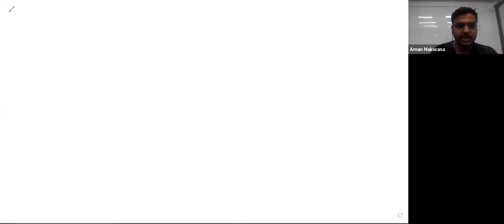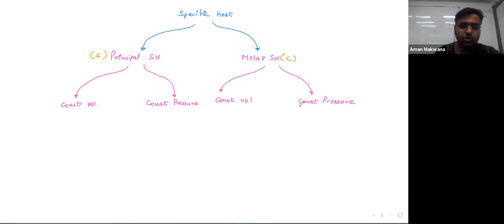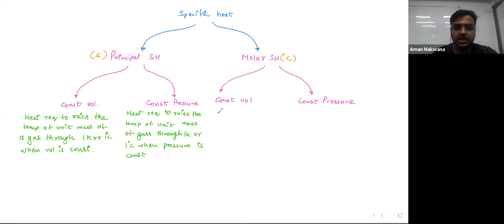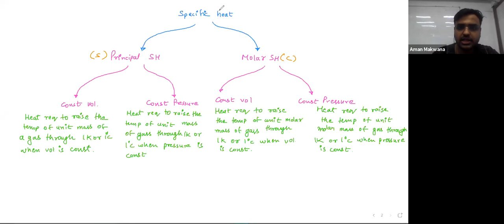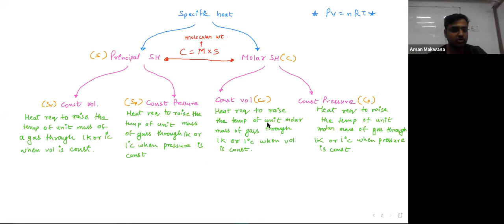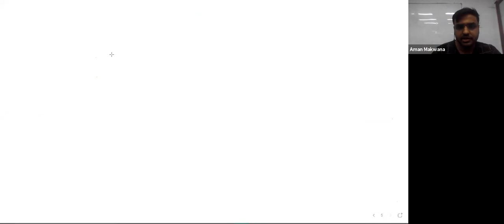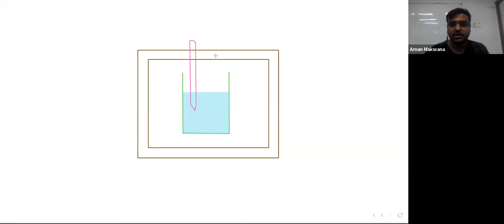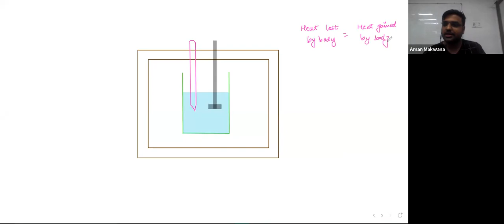HEAT BOARDS : LECTURE 4 (03.04.2021)